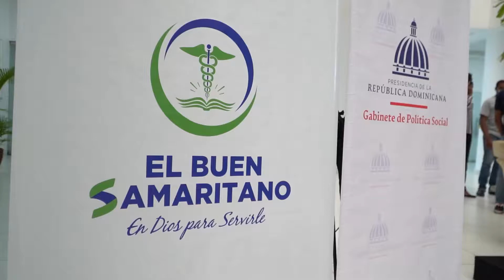Gabinete Social entrega medicamentos valorados en RD$ 30 Millones al INCART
Tener acceso a la medicación ideal es sinónimo de una segunda oportunidad para muchos pacientes de cáncer que se enfrentan a tratamientos costosos. Este martes el GabineteDePolíticaSocial entregó al INCART cientos de medicamentos de alto costo valorados en 300 millones de pesos, para tratar diferentes tipos de cáncer, con el objetivo de que los pacientes puedan tener un mejor proceso de recuperación y calidad de vida.

¡Continuamos cambiando la realidad de vida de los más necesitados!